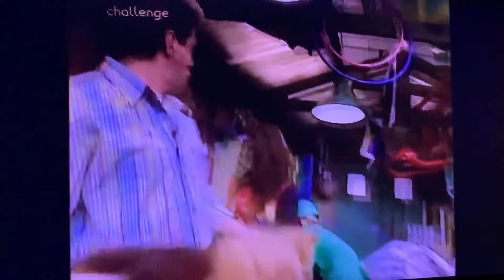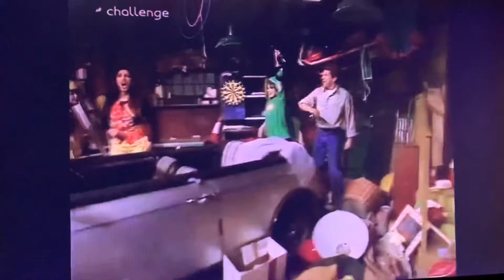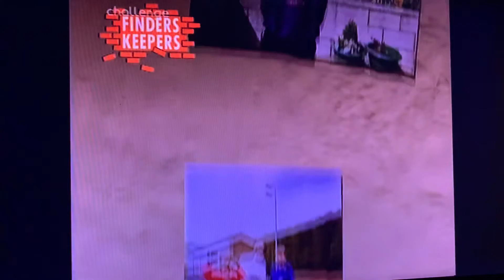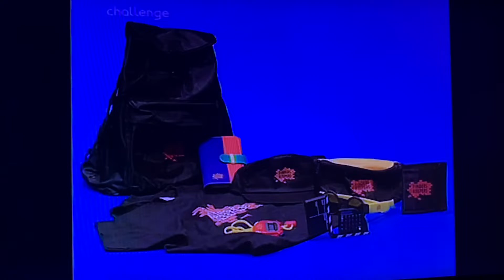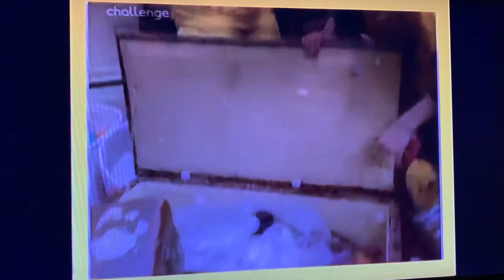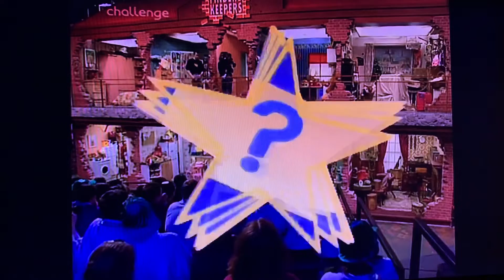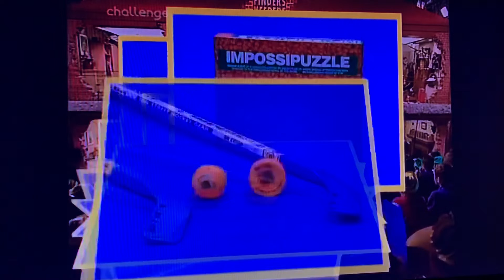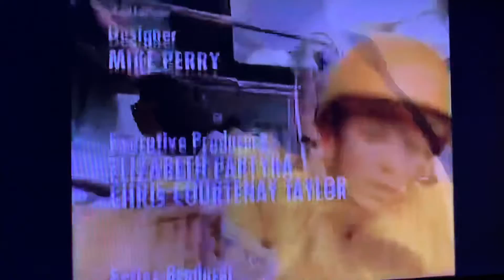Finders Keepers CITV Episode 29